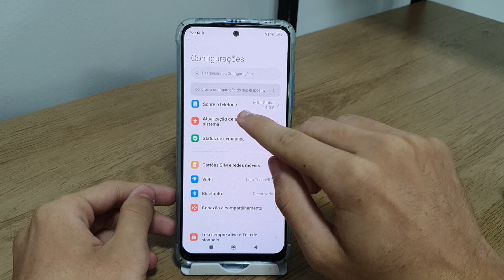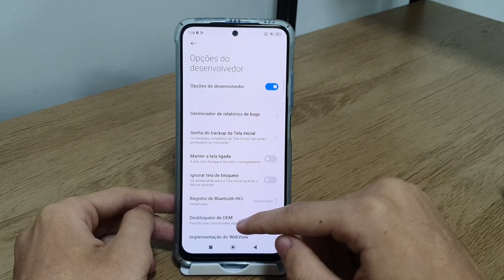Como ativar ou desativar o desbloqueio de OEM no Redmi Note 11 - Passo a passo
Fala pessoal!! Nesse video vou estar ensinando como ativar ou desativar o desbloqueio de OEM